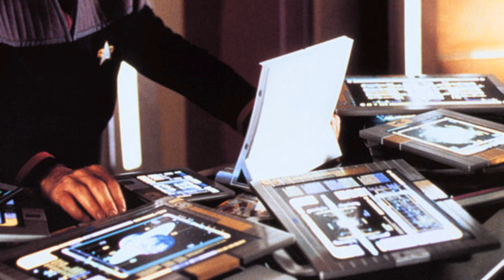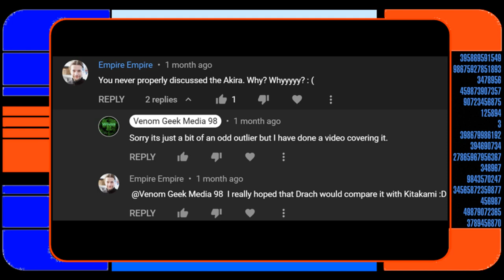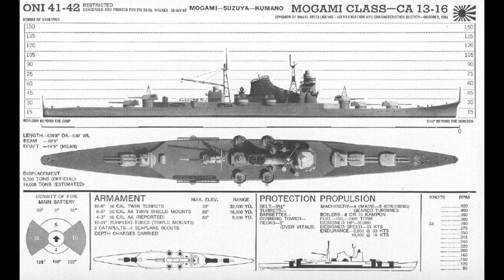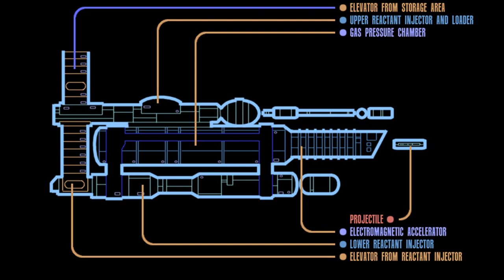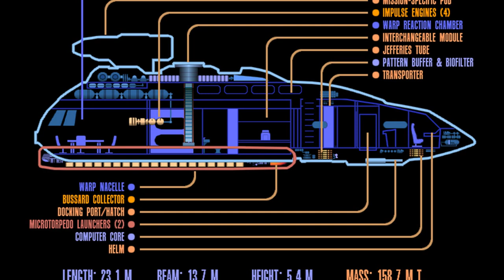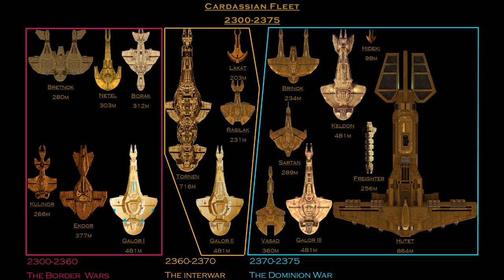Answering your Starship and History Questions with Drachinifel part 8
In Today's Q&A we open with a Rant about the current state of modern streaming services, Finally discuss the Fan Favorite Akria Class in depth, older FASA Torpedo Cruisers, Anti fighter Torpedoes, and More!